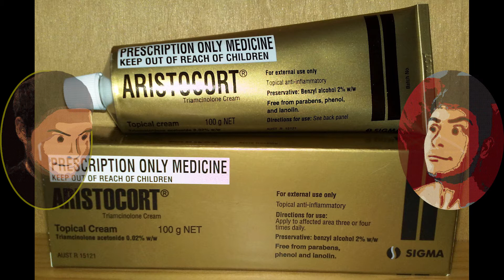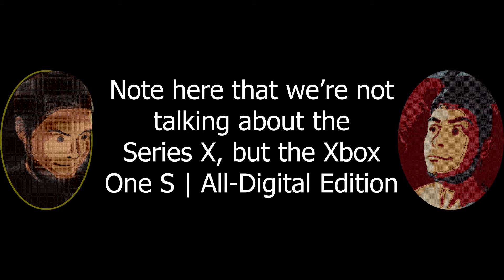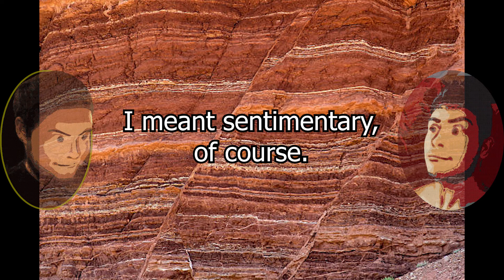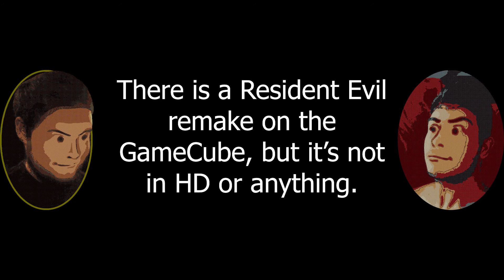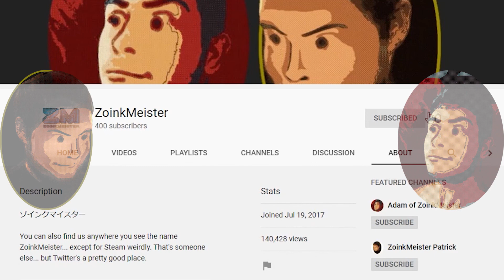ZoinkMeister Podcast - Episode 9: Physical vs. Digital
In this episode, we talk about all of the games that have been important to us in our lives in the context of they longevity as physical objects still on our shelves today. We talk about Google Stadia pre-launch as well as the Xbox One S | All-Digital Edition and what they might have meant for the industry. We talk about the plight of the all digital Indie market and PC gaming in general. We talk about Sonic Adventure 2, The Legend of Zelda, Gravity Rush Remastered, Gravity Rush 2, Bayonetta, Devil May Cray 3, Pokémon Emerald, Final Fantasy VII, Resident Evil (2002), Skyrim, Call of Duty: Black Ops, Middle Earth: Shadow of Mordor, BLACK, Nier: Automata, Senran Kagura: Peach Beach Splash, Pokémon Red, Borderlands: The Handsome Collection, Tekken 6, and Fornite. Patrick mentions the value of sediment. Jimmy Neutron comes up while talking about insane collectors. Egoraptor and his belt man help us out. We laud SteelBook cases and debate games with excessive disks. We cover some of the strangeness of Nintendo's physical copies on any console. We spend a little time on bad reverse ports that shouldn't have happened, but those might be valuable in a collection in there own way. And towards the end, we bring up the Sakura series and talk about owning multiple copies of the same game. So, who can say where games are going, but we're happy to have what's here.

PS: This might qualify as a "lost episode" as I was going to post something different, but when I went looking for the footage I found there was a recording called Podcast 8. I thought this was my audio from our most recent podcast episode, but I decided to listen in anyway and realized that this was something completely different. For one, it was recorded in March of 2019; and, for another, we seem to be under the impression that Adam was supposed to edit this. I guess something must have gone wrong along the way and here we are with the audio that was found. Hope it still holds up, haha.